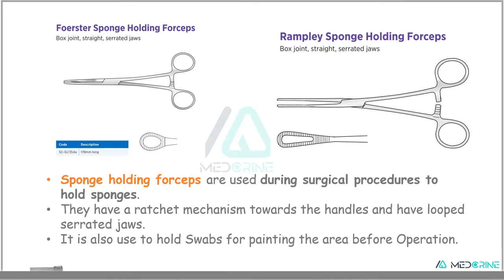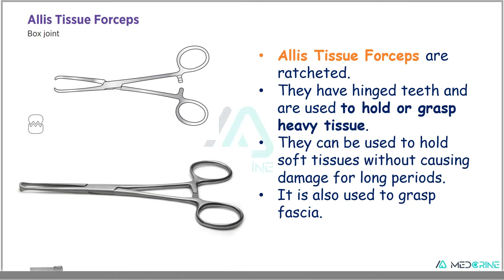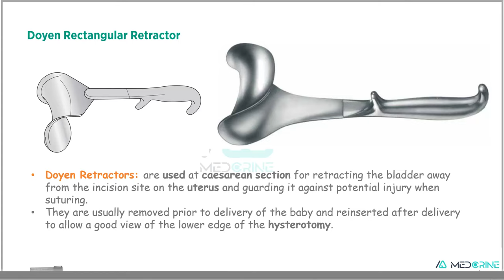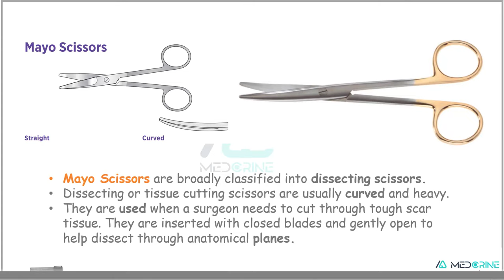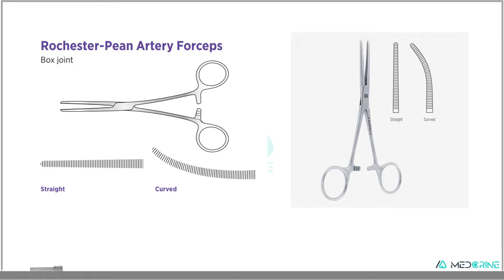Cesarean Section Surgical Instruments, Names, Function and Images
A C-section is also called a Cesarean Section. Cesarean Section is the surgical delivery of a baby.
 It is an incision in the mother’s abdomen and another in the uterus.
We have listed the instruments used in the cesarean section, their function, and their images for more effortless mastery.